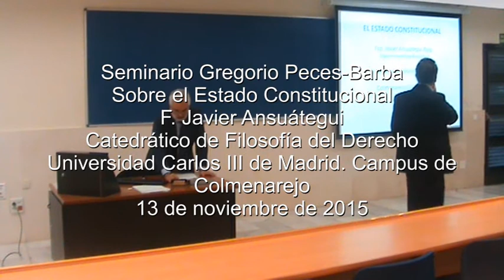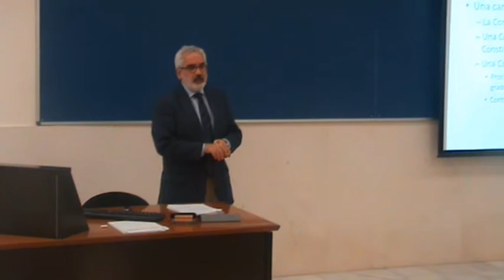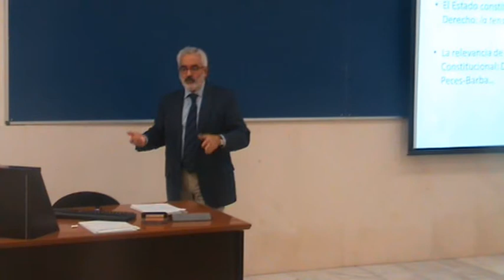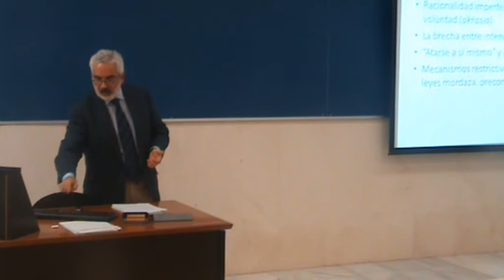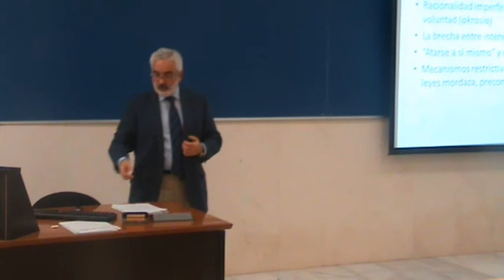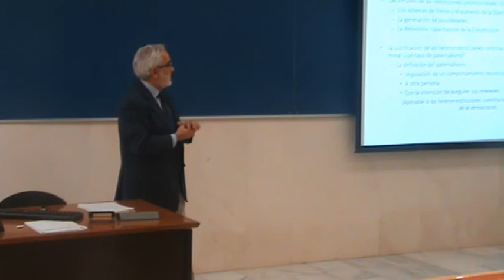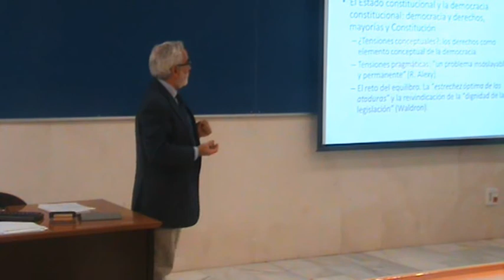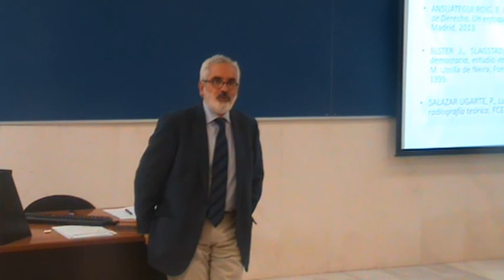Conferencia de F. Javier Ansuategui Sobre el Estado Constitucional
Seminario Gregorio Peces-Barba. Universidad Carlos III de Madrid. Campus de Colmenarejo. Segundas Conferencias Gregorio Peces-Barba. 13 de noviembre de 2015